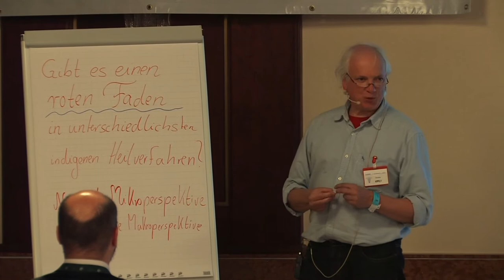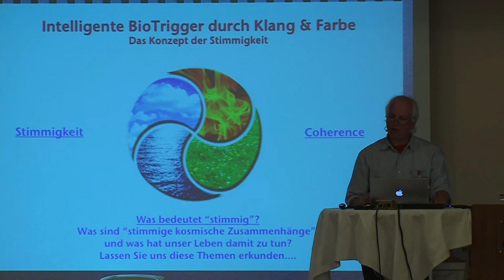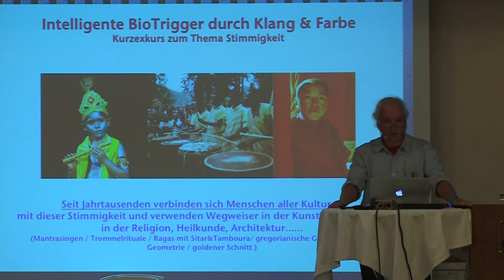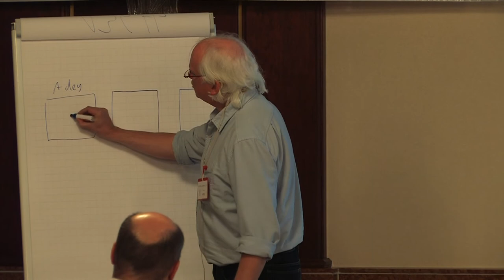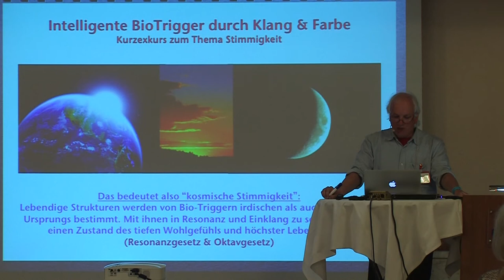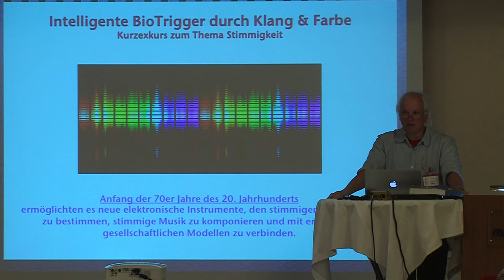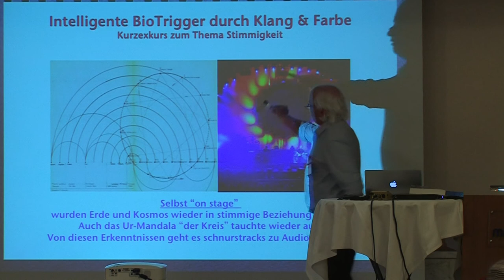Christian Appelt: Audio Balance - intelligente Biotrigger durch Klang und Farbe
Ob Heilungsriten bei Urvölkern, Gesänge im Buddhismus oder moderne Heilungsgeräte - alle arbeiten mit den gleichen Frequenzen. Christian Appelt erläutert in diesem Vortrag die Anwendung heilsamer Frequenzen.

Christian Appelt spicht in diesem Vortrag über: - Gibt es einen gemeinsamen Nenner bei Heilmethoden unterschiedlichster indigener Völker? Was ist Audio-Balance? Was bedeutet "stimmig"? 136 Hertz - die Frequenz des "Om", des wichtigsten Mantras, von Trommelritualen, Gregorianischen Gesängen, Goldener Schnitt, Heilige Geometrie, u.v.m. 12 Noten pro Oktave - 12 Farben im Farbkreis; Die moderne Forschung, insb. die Harmonielehre, hat altes Wissen verstehbar gemacht; Die Steuerungs-Matrix aus 12 Frequenzgebern = Bio-Triggern (Super-Tunes); Die Adey-Windows und ihre Bedeutung für typische Beschwerden vor einem Wetterumschwung; Wohlgefühl durch Resonanz zum Kosmos; Störung der Stimmigkeit durch E-Smog, Horrormeldungen, falsche Ernährung, u.v.m. - wir unternehmen große Anstrengungen, sich nachhaltig zu verstimmen; Warum Menschen die stimmige Anbindung unterdrücken; Der Beginn menschlicher Verstimmung um ca. 4000 vor Christus in der Sahara - die Entstehung einer unstimmigen Charakterstruktur; Die Verdrehung der euklidischen Mathematik als Folge dieser Charakterverstimmung und die Behinderung des menschlichen Fortschritts als Folge; Die Wirkung von Musik, die auf nicht-verstimmten Frequenzen wie z.B. dem Kammerton A bei 421 Hertz beruht